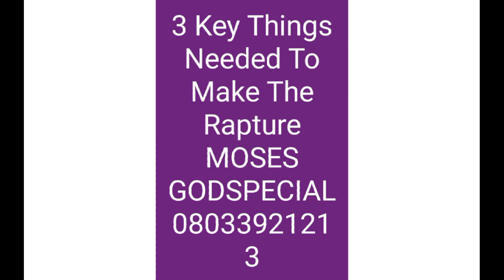3 Key Things Needed To Make The Rapture. MOSES GODSPECIAL